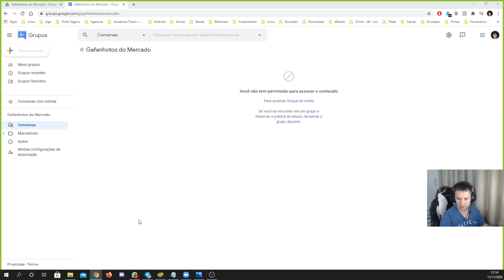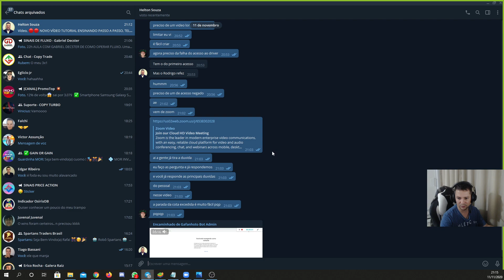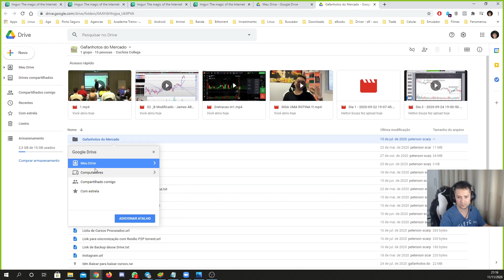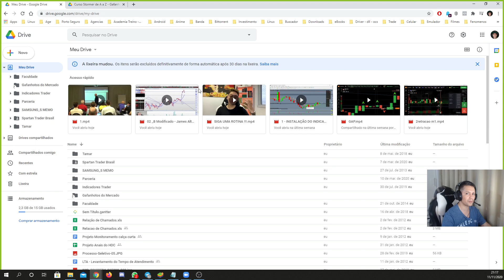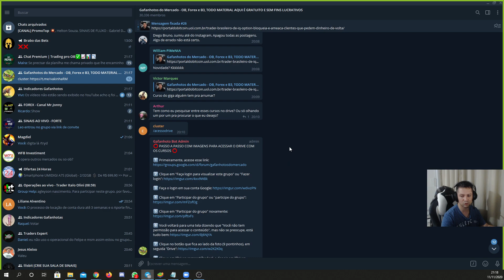Como acessar o Drive Gafanhotos e corrigindo o erro No momento não é possivel reproduzir este vídeo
Meu contato Telegram, Instagram e Facebook:
@tamarzera (Pessoal)

Grupos do Telegram (Todo material nesse grupo é gratuito)